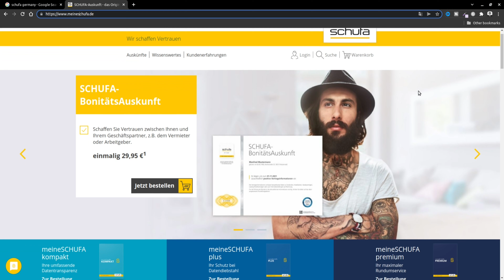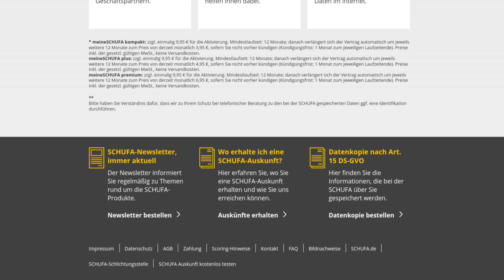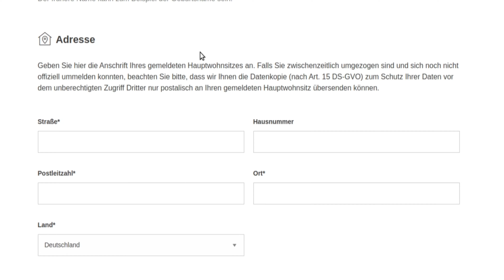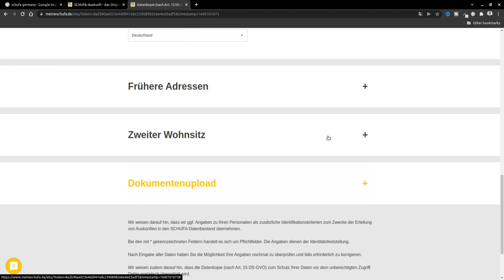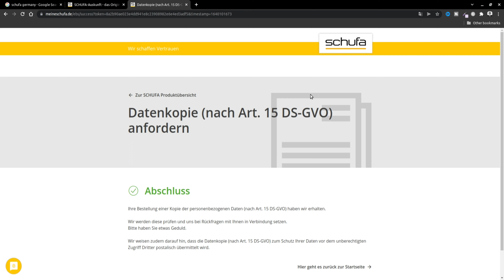اینجوری همه تو آلمان راحت خونه دار میشن - شوفا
شوفا؛ چیزیه که برای خرید_خونه و خرید_ماشین و هر خرید_قسطی در آلمان باید داشته باشی تا شانس وام گرفتنت بره بالا. امروز بهت میگم چطوری میتونی استعلام_رایگان_شوفا بگیری.

--- 👇👇 راهنمای گام به گام صفر تا صد بدون نیاز به وکیل 👇👇 ---
مرجع کامل ویزای کاری و بلوکارت آلمان - جاب آفر
مهاجرت کاری اروپا + انواع ویزای کاری آلمان برای برنامه‌نویسان
مهاجرت کاری به آلمان بدون یادگیری زبان آلمانی. چطور شدنیه؟
مرجع کامل آوسبیلدونگ در آلمان
مرجع کامل ویزای جستجوی کار آلمان

--- 👇👇 آموزش‌های تخصصی لینکدین 👇👇 ---
حرفه ای ها اینجوری از لینکدین استفاده میکنن
فوت و فن‌های طلایی یک Summary خوب در LinkedIn - توضیحات لینکدین
نکات کلیدی یک پروفایل لینکدین حرفه ای برای گرفتن جاب آفر
ساخت آدرس کوتاه و سفارشی برای پروفایل لینکدین
لینکدین واقعا چیه و چرا مهمه؟ چطور اکانت لینکدین بسازیم؟
مراحل مختلف مصاحبه‌های کاری شرکت‌های اروپایی - چطوری از طریق لینکدین جاب آفر یا پیشنهاد کاری گرفتم؟

-- 👇👇 اگه میخوای باز هم ویدئو در این مورد ببینی 👇👇 --
حتما نظرت رو در مورد این پلی لیست و موضوع بحثمون در کامنت‌ها بهم بگو. فراموش نکن که اگر تا حالا حتی از یکی ویدئوهای کانال هم خوشت اومده با لایک و کامنت نظرت رو بهم بگو تا من هم انرژی بگیرم تا ویدئوهای بیشتر و باکیفیت تر برات تولید کنم.